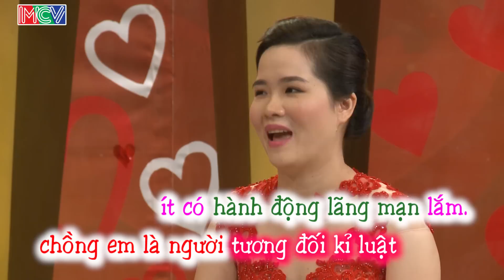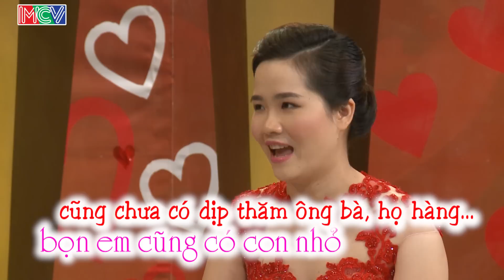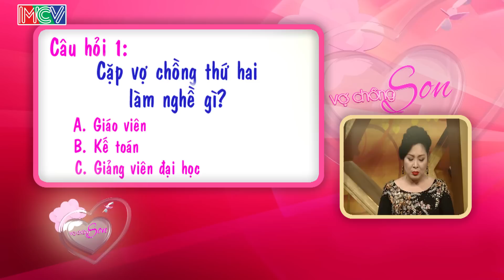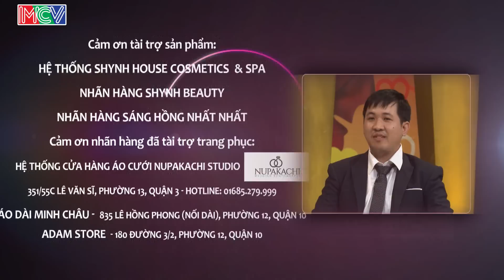Hạnh phúc của cặp vợ chồng nên duyên nhờ... facebook | Tiến Công - Ngọc Bích | VCS 145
“Vợ Chồng Son” phát sóng định kỳ vào lúc 22h30 tối Chủ nhật hàng tuần trên HTV7 là chương trình truyền hình thực tế (dạng talkshow) dành cho những cặp vợ chồng trẻ vừa mới cưới dưới 6 năm, chưa có nhiều kinh nghiệm trong cuộc sống gia đình, đang ở giai đoạn gặp nhiều khó khăn trong sự làm quen để hòa hợp về lối sống, tính cách… lần lượt trò chuyện cùng hai MC và tham gia bốc thăm trúng thưởng. NSND Hồng Vân và diễn viên hài Quốc Thuận là hai MC chính với kinh nghiệm trong cuộc sống gia đình, sự sâu sắc trong cách nói chuyện vui vẻ, hài hước sẽ mang đến những giây phút gần gũi, thân thương cùng khán giả.